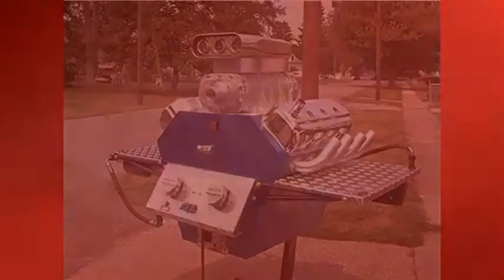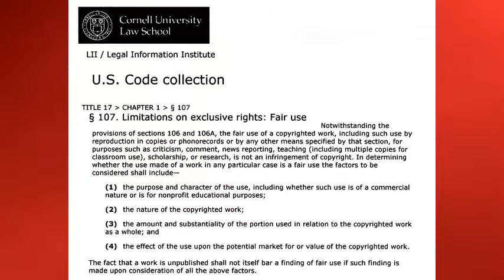Bar BQueTime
It's time to fire up the barbie and start grillin and chillin.  Here's  a selection of BBQ's from mild to wild for you to choose from.